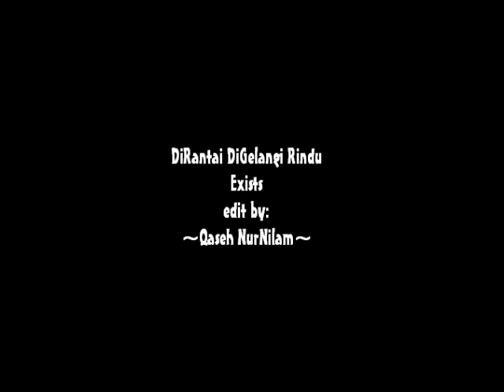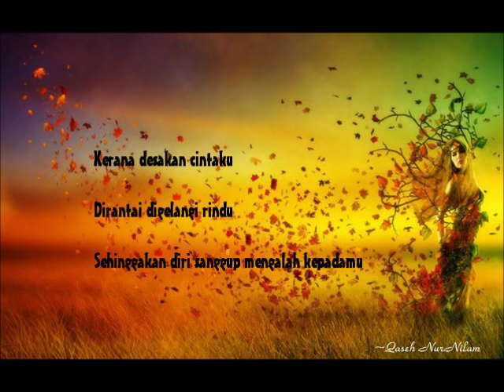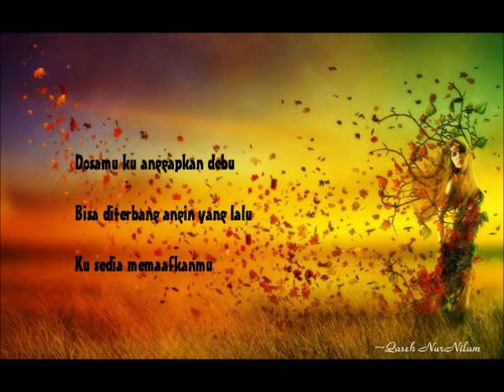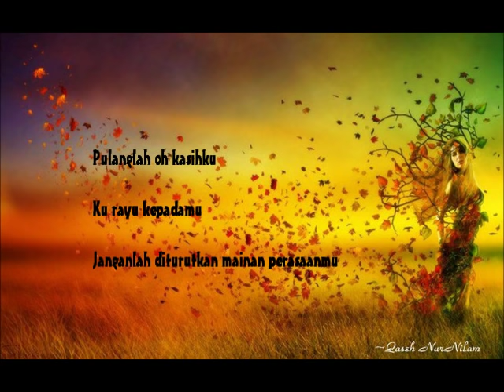Exists-DiRantai DiGelangi Rindu~lirik~